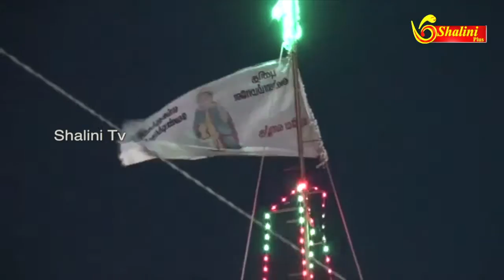புனித அன்னமாள் 70 ஆம் ஆண்டு விழா கொடிஏற்றம் | Madha kovil kodiertram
புதுக்கோட்டை திருவப்பூர் புனித அன்னமாள் ஆலய 70 ஆம் ஆண்டு விழா கொடிஏற்றத்துடன் இன்று தொடங்கியது.
புதுக்கோட்டை திருவப்பூர் அன்னாமாள் புரத்தில் உள்ள  புனித அன்னமாள் தேவாலயத்தின் 70 ஆம் ஆண்டுவிழா வருகின்ற 25 ஆம் தேதி தேரோட்டம் நடைபெற உள்ளது அதற்கான கொடி ஏற்றம் விழா இன்று நடைபெற்றது முன்னதாக அருட்திரு ஜேம்ஸ் அருட்தந்தை தலைமையில் கூட்டுதிருப்பலி நடைபெற்று பின்னர் கொடியினை ஆலயத்திலிருந்து திருவப்பூர் முக்கிய வீதி வழியாக ஊர்வலமா எடுத்துச்சென்று பின்னர் ஆலயம் வந்தடைந்து பின்னர் வன்ன வானவேடிக்கையுடன் கொடியெற்றம் நடைபெற்றது.இதில் ஏராலமான கிருஸ்த்துவர்கள் கலந்துகொண்டனர்.இதனை தொடர்ந்து திருக்கொடியேற்ற திருப்பலி நடைபெற்றது